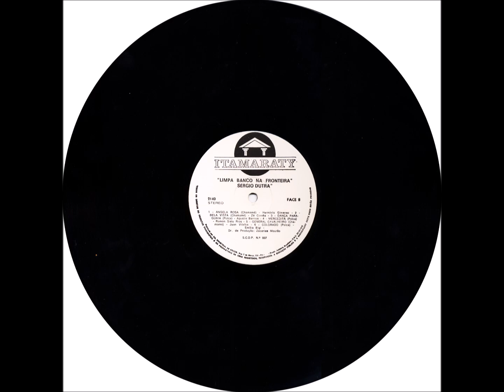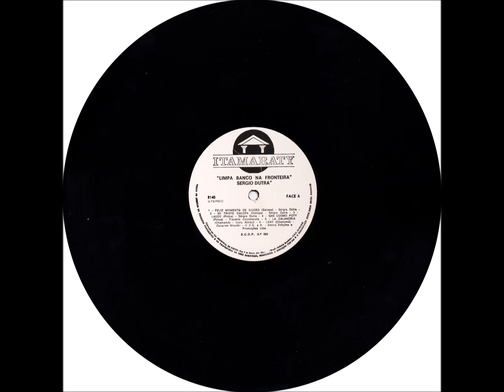Polca - B3 - Dança Paraguaya - Augustin Barrios - Sérgio Dutra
Sérgio Dutra - Limpa Banco na Fronteira Volume 01 LP - 1976 - Solo  Instrumental Masculino - Latina